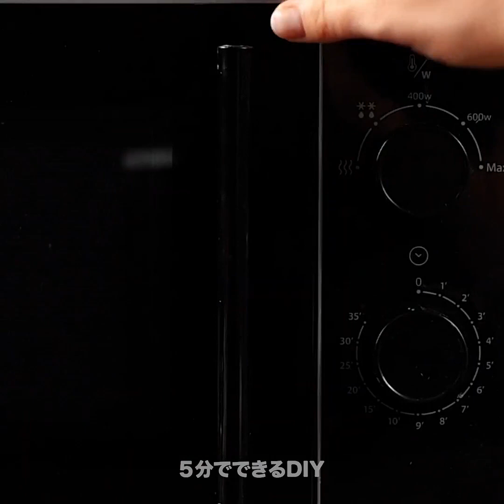石鹸を使ったアイデアとクールな裏ワザ24選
一度は試してみたい石鹸を使った面白いDIY

石鹸は必需品ですが、楽しい趣味にすることも出来ます。　色んな形に切って楽しむ人もいますし、最初から作って楽しむ人もいます。　この動画では、一度は試してみたい、大人気の裏ワザをご紹介します。
普通の石鹸を電子レンジに入れてから、ボウルの中ですりつぶして、可愛いラベンダー石鹸を作ってみませんか？　乾燥したラベンダーの種を加えてから固めれば出来上がり！　試しに手を洗ってみましょう！
石鹸をハニカム型にするには、ガラスのベーキングトレイにプチプチを置いて、その上に石鹸を注いで、大さじ1杯の蜂蜜を加えて、冷ましてみましょう。　そして、小さなハニカムを取り出して、四角形かひし形に切ってみましょう。
さらに、皮剥きを使って石鹸を薄くスライスして、綺麗なバラの形をした石鹸を作っちゃいましょう！

タイムスタンプ：
1:34 – DIYの目玉焼き型石鹸
2:13 – DIYのバラの石鹸
3:25 – 可愛いレモン型石鹸
4:45 – アロエ石鹸
6:02 – 色が混ざりあった綺麗な石鹸
7:34 – 美味しそうなドーナツ型の石鹸
9:31 – 可愛いカップケーキの石鹸